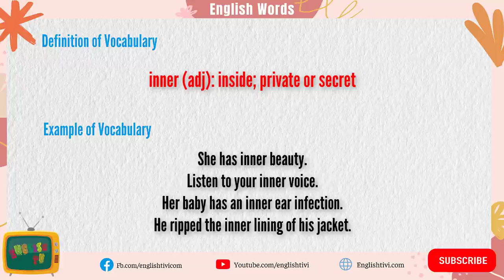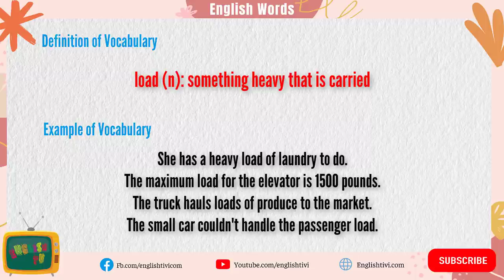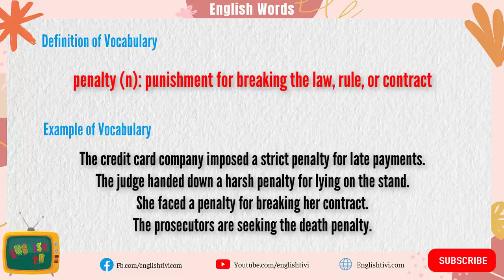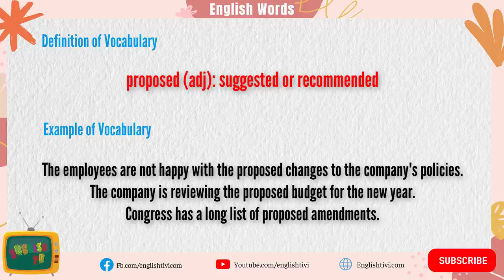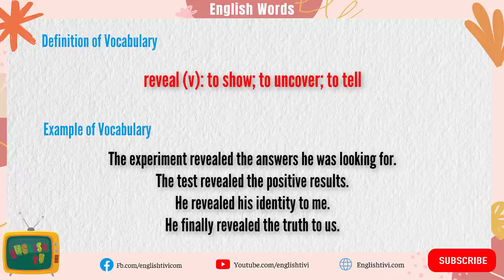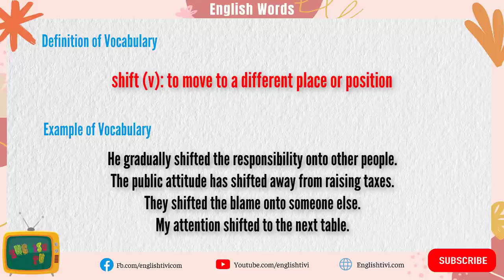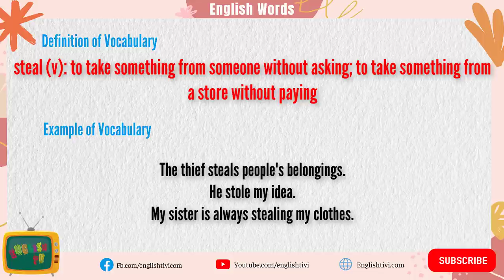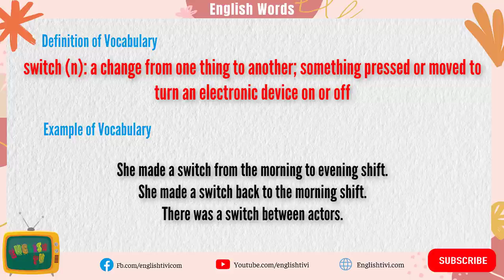Improve Vocabulary | Advanced English Vocabulary | Daily Use Words in English #42 | English TV ✔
English is the most spoken language in the world and has a long history. However, its vocabulary can be daunting to new learners. Learning how to use advanced vocabulary words will improve writing and speaking skills.
Contents:
Intro 00:00
Advanced English Vocabulary 00:09
Outtro 50:00

You might also like:
Series English Words With Examples | English Vocabulary Words with Meaning | English TV ✔